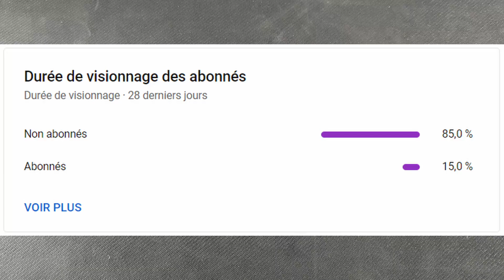BESTECH SWIFT : Encore une petite pépite de Bestech!!! J'adore !!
Présentation et test du Bestech Swift, un très beau couteau EDC et très fonctionnel en plus! !! Que demander de plus ??